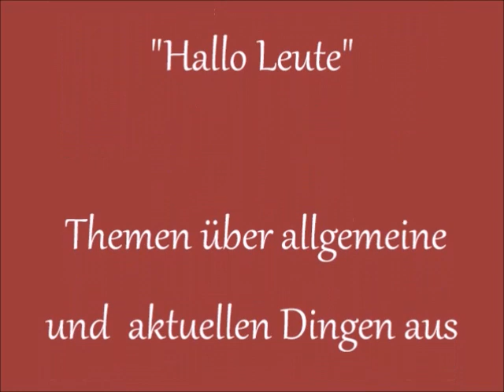aller Anfang ist schwer - (1.)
Viele Versuche einen Video-Anfang zu finden und später ging gar nichts mehr.
Danach folgt das Video "Diätenerhöhung".